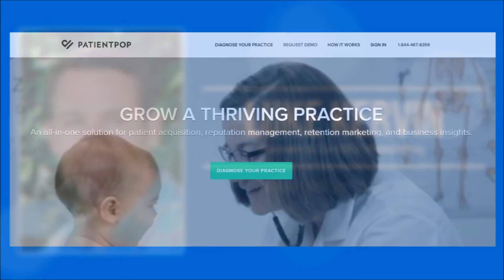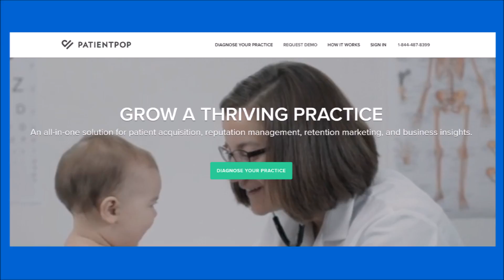How to Find Product/Market Fit Without a Product – with Luke Kervin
Luke Kervin is the founder and co-CEO of PatientPop, an all-in-one marketing automation platform for healthcare providers. The company was founded in 2014 and has raised around $24 million to date. Prior to launching PatientPop, my guest co-founded two companies that both had successful exits and were acquired.

In This Episode, You Will Learn:

- How Luke had an ‘aha’ moment and came up with the idea for -  PatientPop while he was waiting in a doctor’s office.

- How customer development interviews helped him quickly realized no one was interested in or willing to pay for his idea.

- Why the co-founders continued doing customer development interviews and how they discovered a new winning idea.

- How they’ve gone from zero to 142 employees and raised over $24 million in funding.